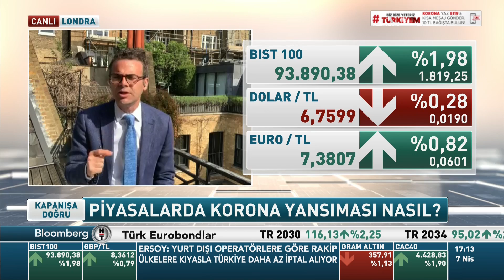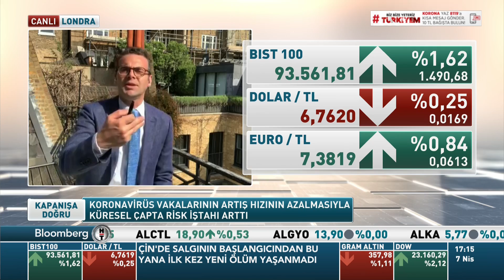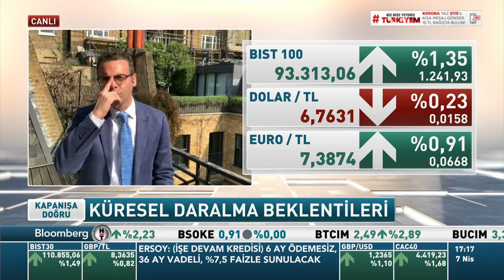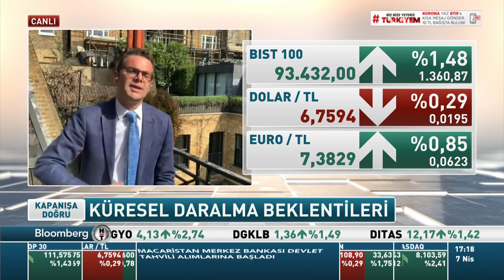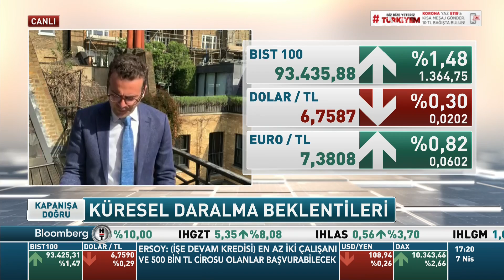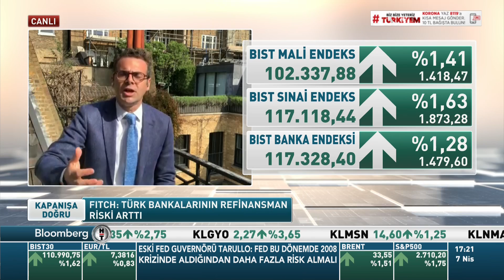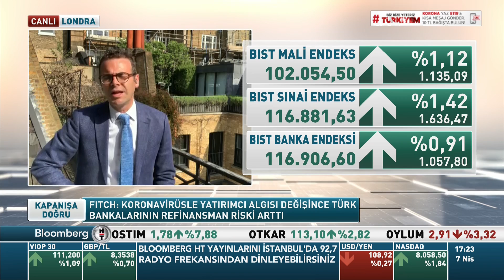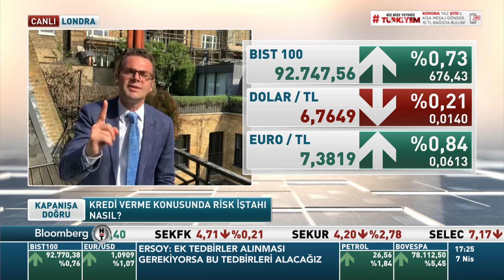KORONAVİRÜSÜN EKONOMİLERE ETKİSİ ALINACAK TEDBİRLER